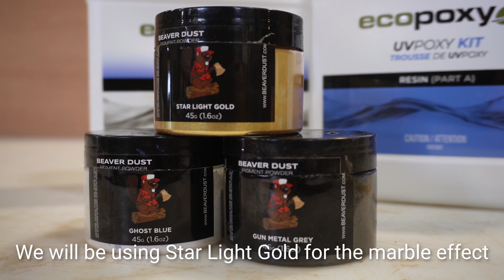How To Create a Marbled Epoxy Resin Effect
Not quite sure how to achieve a marbled effect in your work piece? We'll show you how! This video breaks down the steps required to get that marble slab look in any of your projects! Be sure to follow along and take notes before you head on out to the work shop!